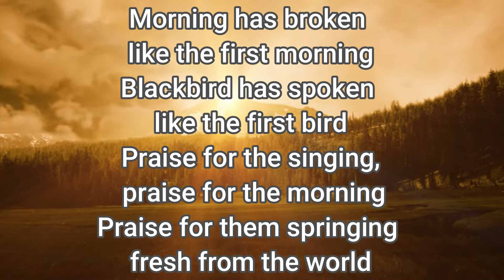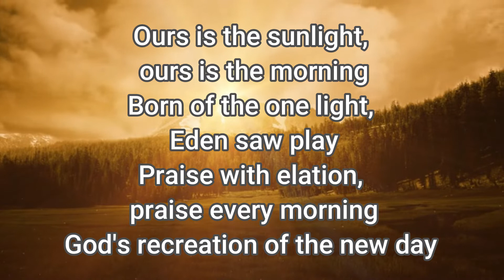Online Church Service Book of John week 2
This is week two of the videos, but in this video we get into the Word with first chapter of the study guide. The Gospel of John Chapter 1, verses 1-18.
Enjoy todays discussion.